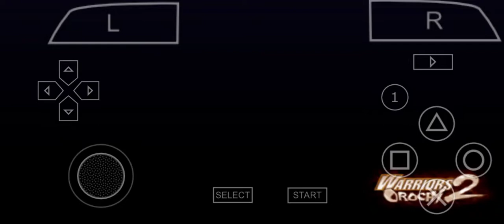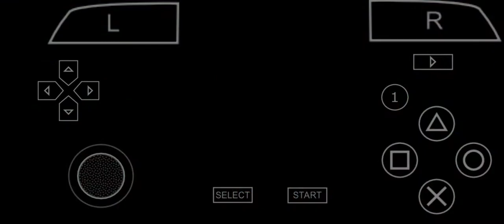Warriors Orochi 2 (VS Mode) Tower Match 1